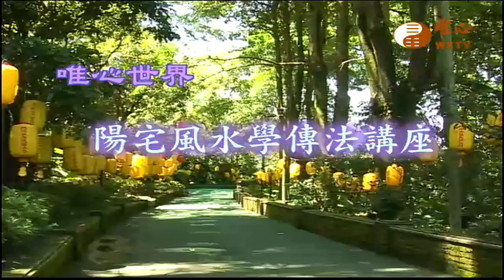雲林縣斗六地區弘法(三),台南縣佳里地區弘法(一)【陽宅風水學傳法講座201】｜ WXTV唯心電視台